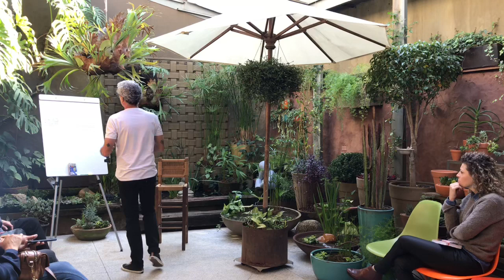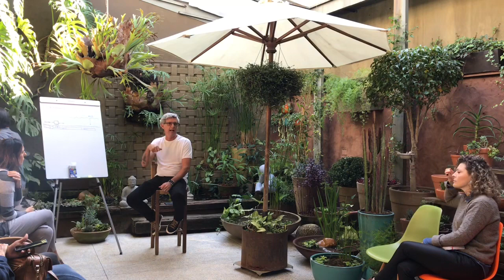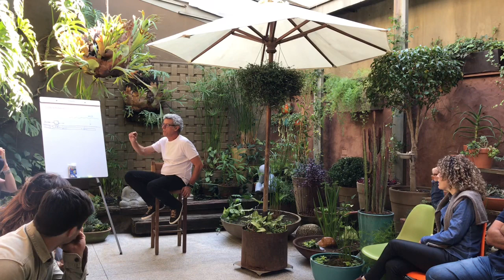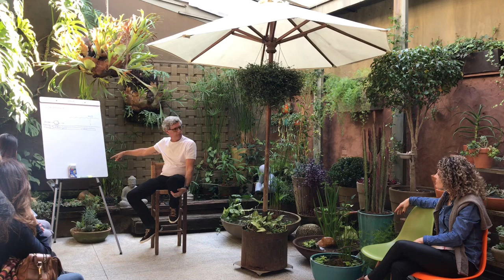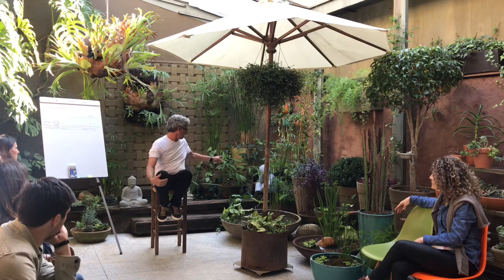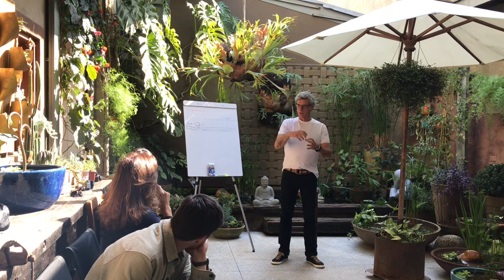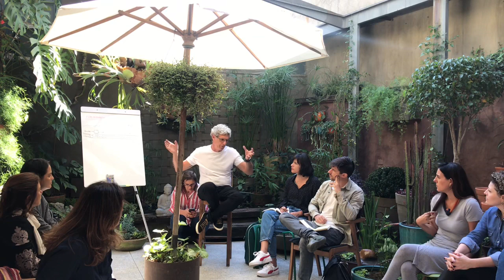Evento temático na Anni Verdi - SP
Palestra sobre “Uso da água no paisagismo de pequenos espaços” com o Paisagista Odilon Claro